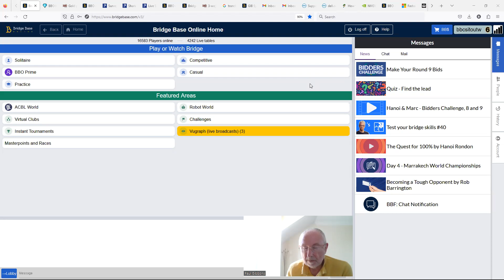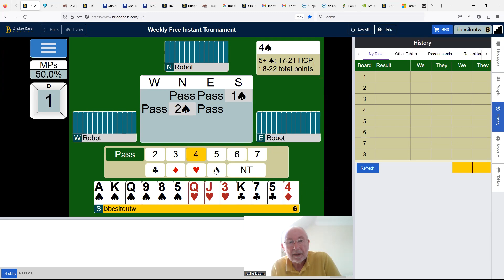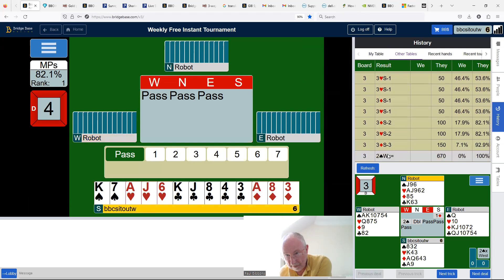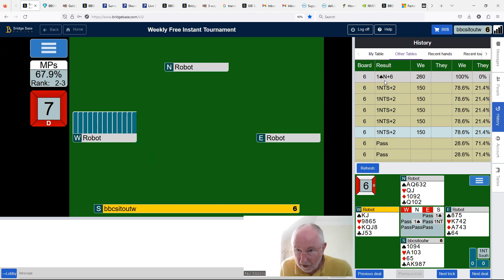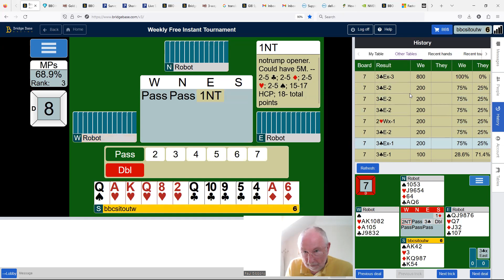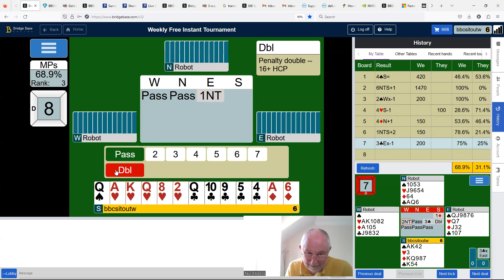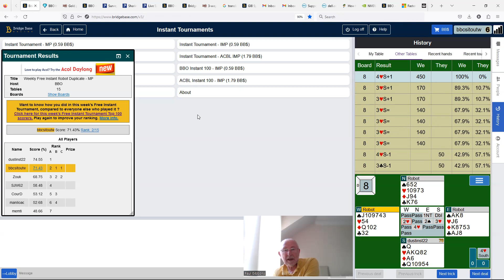Over My Shoulder 105 BBO Weekly Free Instant Tournament